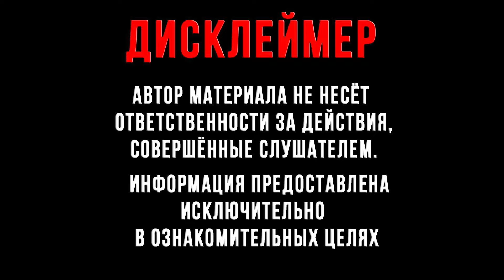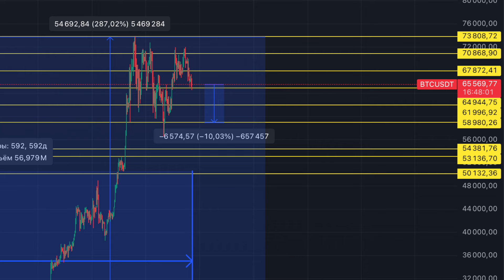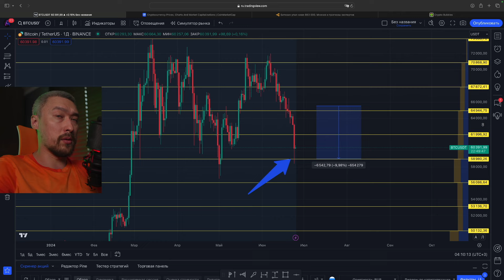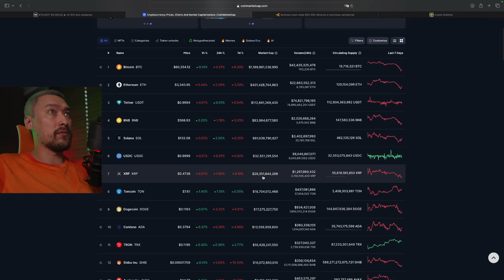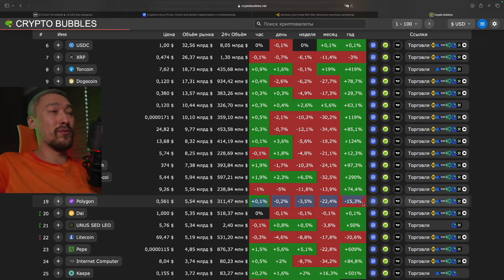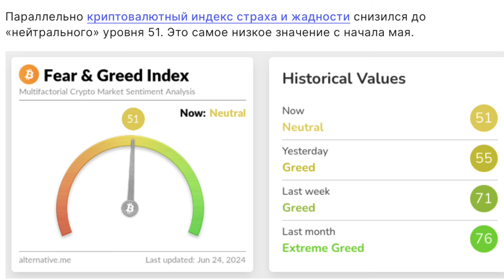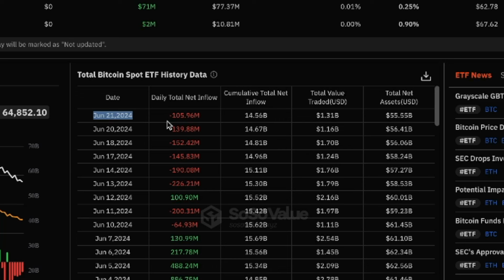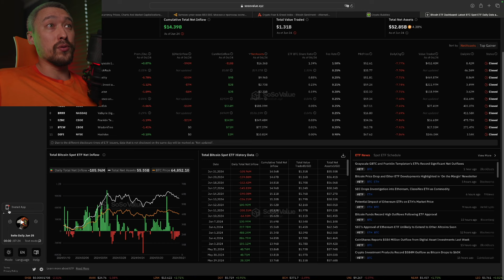БИТКОИН ПАДАЕТ🔻ЧТО ДЕЛАТЬ?